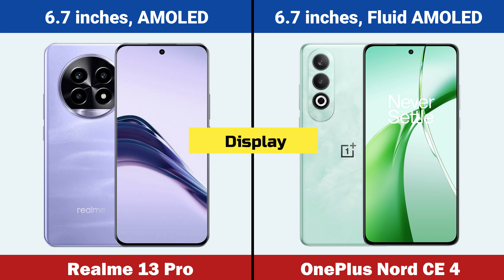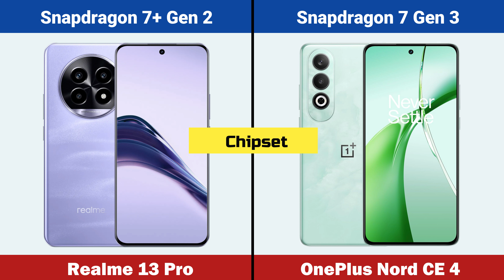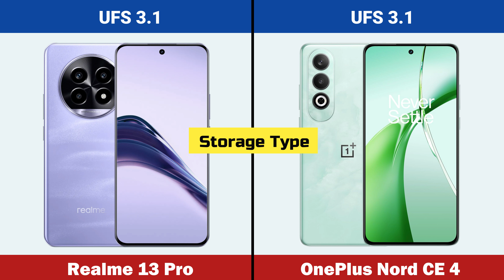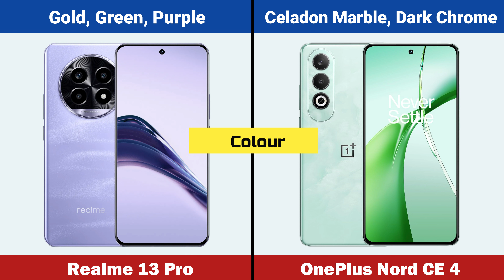Realme 13 Pro vs OnePlus Nord CE 4 Full Comparison In Hindi | Which One Is Best ?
Hello Friends in this video you will find Full details and specification of mobile Realme 13 pro vs Oneplus nord ce 4. Best mobiles and Best upcoming 5g mobiles in india 2024.

Video Highlights

Realme 13 pro vs Oneplus nord ce 4 comparison
Realme 13 pro and Oneplus nord ce 4 comparison
Realme 13 pro 5g vs Oneplus nord ce 4 comparison
Realme 13 pro vs Oneplus nord ce 4
Realme 13 pro vs Oneplus nord ce 4 display
Realme 13 pro vs Oneplus nord ce 4 display density
Realme 13 pro vs Oneplus nord ce 4 screen protection
Realme 13 pro vs Oneplus nord ce 4 operating system
Realme 13 pro vs Oneplus nord ce 4 chipset
Realme 13 pro vs Oneplus nord ce 4 main camera
Realme 13 pro vs Oneplus nord ce 4 internal memory
Realme 13 pro vs Oneplus nord ce 4 RAM
Realme 13 pro vs Oneplus nord ce 4 camera test
Realme 13 pro vs Oneplus nord ce 4 fingerprint sensor
Realme 13 pro vs Oneplus nord ce 4 battery
Realme 13 pro vs Oneplus nord ce 4 battery test
Realme 13 pro vs Oneplus nord ce 4 Processor
Realme 13 pro vs Oneplus nord ce 4 price in india
Realme 13 pro vs Oneplus nord ce 4 price in india flipkart
Realme 13 pro vs Oneplus nord ce 4 release date in india
Realme 13 pro vs Oneplus nord ce 4 launch date in india
Realme 13 pro vs Oneplus nord ce 4 unboxing
Realme 13 pro vs Oneplus nord ce 4 unboxing in hindi
Realme 13 pro vs Oneplus nord ce 4 unboxing in india
Realme 13 pro vs Oneplus nord ce 4 review
Realme 13 pro vs Oneplus nord ce 4 all details
Realme 13 pro vs Oneplus nord ce 4 gaming test
Realme 13 pro vs Oneplus nord ce 4 video
Realme 13 pro vs Oneplus nord ce 4 leaks
Realme 13 pro vs Oneplus nord ce 4 specs
Realme 13 pro vs Oneplus nord ce 4 first impression
Realme 13 pro vs Oneplus nord ce 4 unboxing in hindi and review in hindi
Realme 13 pro comparison
Oneplus nord ce 4 comparison